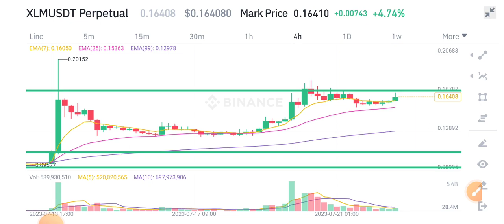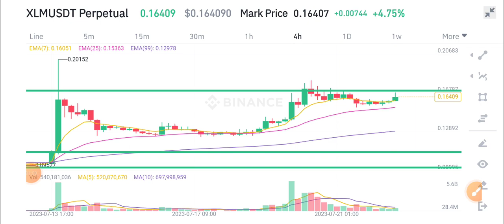XLM Price Prediction! Stellar XLM Today News